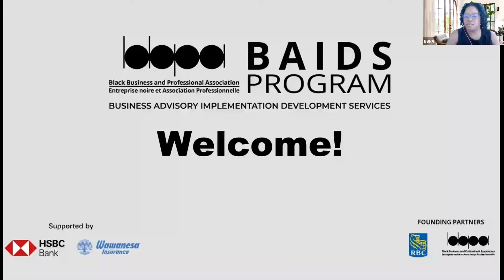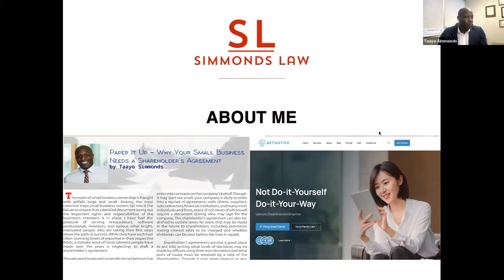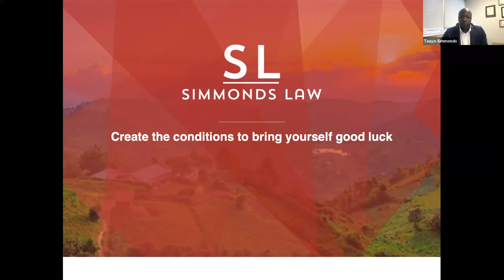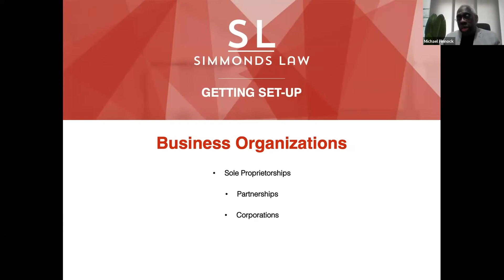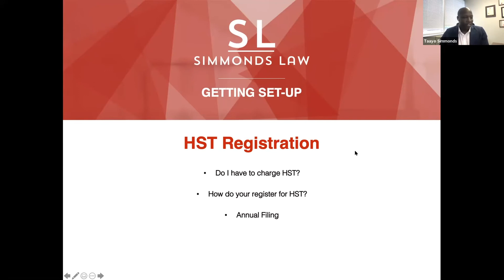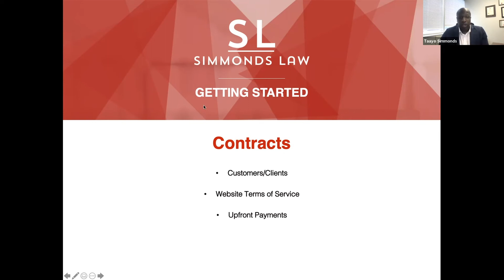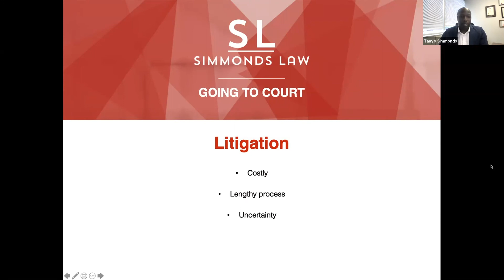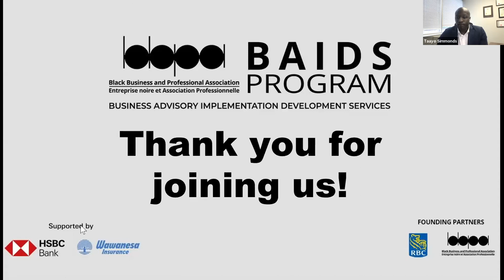BAIDS - Taayo Simmonds - Closing arguments - Understanding your legal obligations